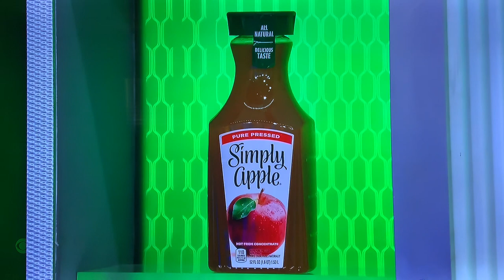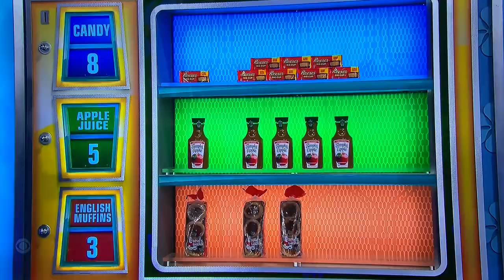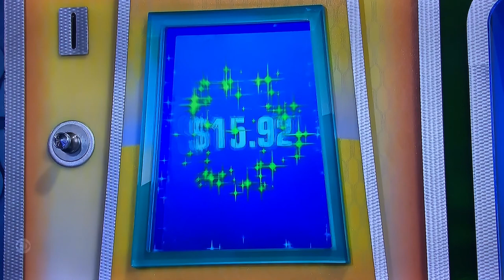TPIR ALL-NEW LIVE today Friday April 21, 2023😳🤯😳🤯😳